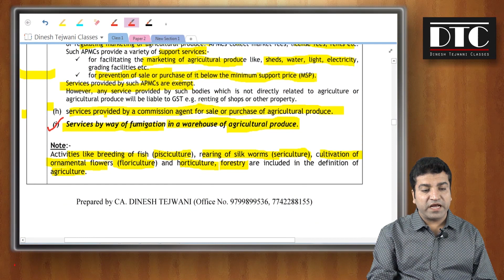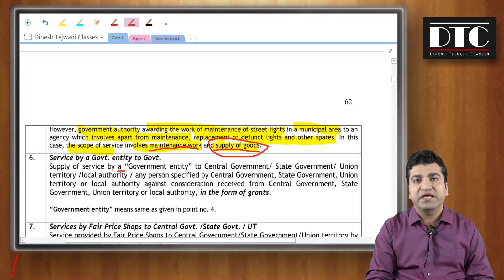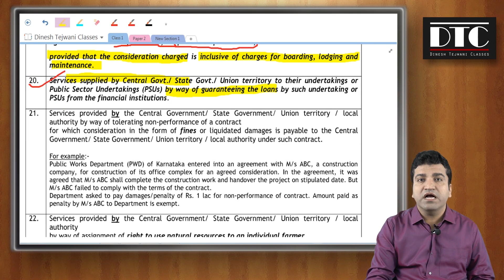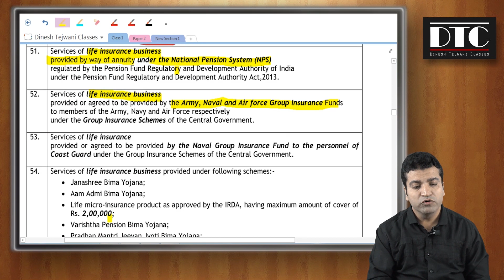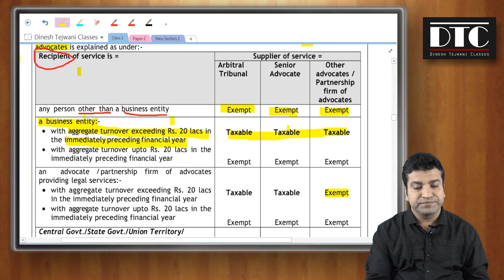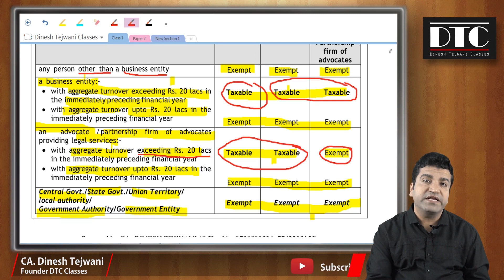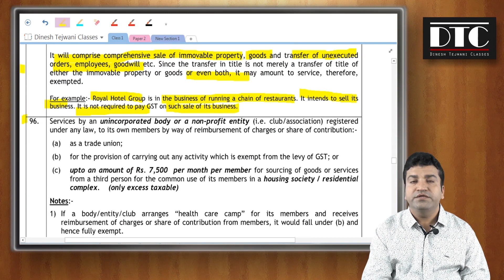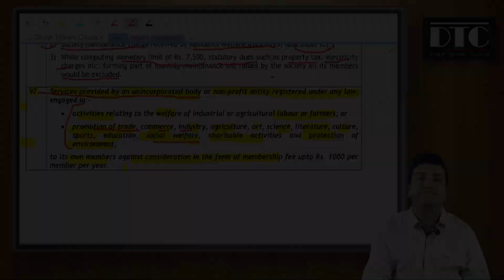CA INTER/IPCC |GST|Amendments|May 2019|Lecture-2|CA.Dinesh Tejwani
CA INTER/IPCC - GST- Amendments - Lecture-: 2 - May - 2019 - By CA. Dinesh Tejwani